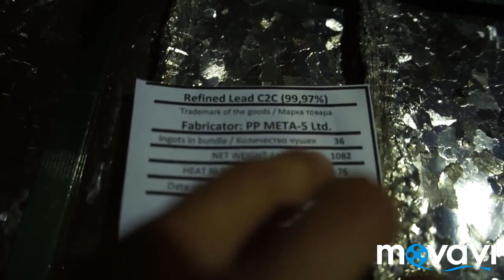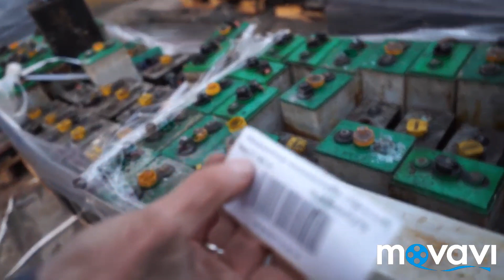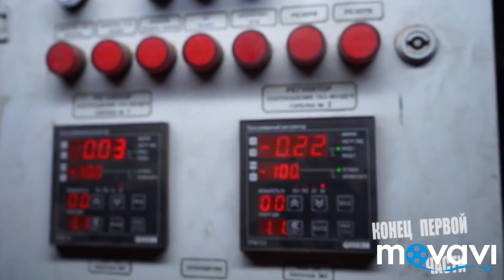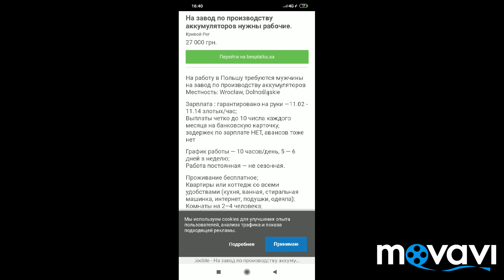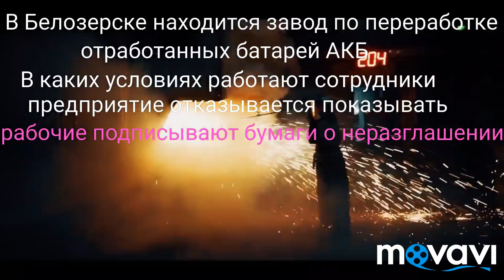Завод АКБ без прикрас, какой он в Белоозерске и Пинске ?!